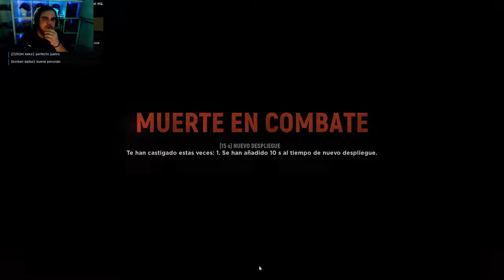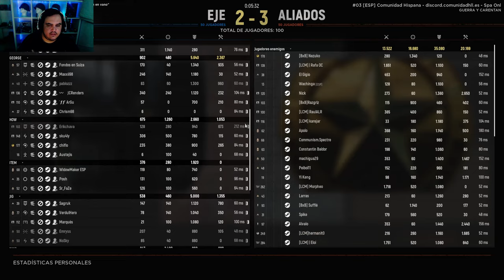🫁 3 semanas sin JUGAR 🫁 | HELL LET LOOSE